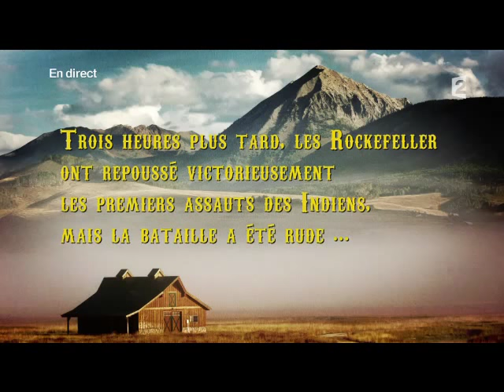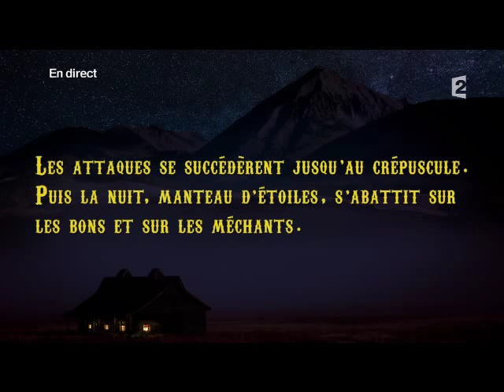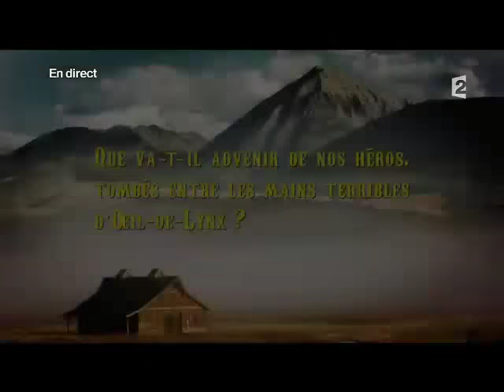France 2 Le Direct du 28/06/2016 Pièce de Théatre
Pièce de théatre sur France 2

Je suis en train de faire un site web nommé voirtelefilms.com. Avec comme objectif de vous faciliter vos recherches. Pour cela, je classe par catégorie les films, des documentaires, des émissions TV classés ou encore des sketchs, votre recherche sera plus ciblée.   il sera finalisé d'ici l'automne 2021